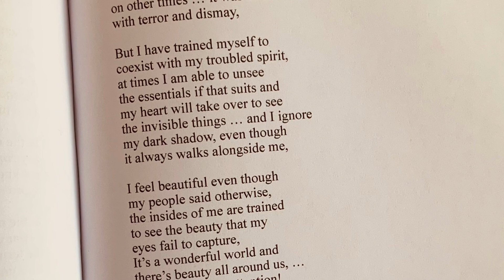Slow down for a second! Listen to this poem.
Reading now…
a poem titled “Transfiguration”
Chapter II
THE CANTICLE OF THE RAINBOW
I’d love to hear your thoughts on this.
This is the closing poem of Chapter II of my poetry book. Making a new entry to another chapter. Another story. My deepest feelings of one’s past memories and the struggle to coexist with them in the present are spoken in this little piece.
Enjoy listening.